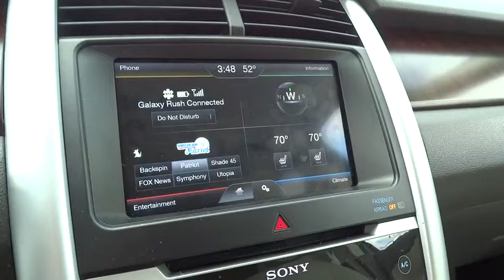2011 Ford Edge Columbus, Delaware, Westerville, Gahanna, New Albany, OH K40648A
2011 Ford Edge

Krieger Ford
1800 Morse Road